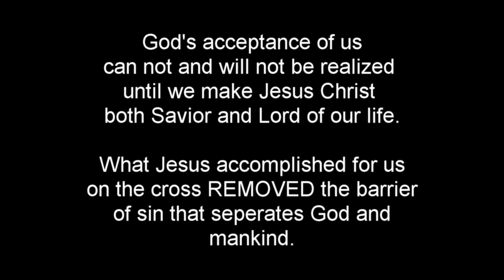СВИДЕТЕЛЬСТВА РУССКОГО БОГА SVIDETEL'STVA RUSSKOGO BOGA #115.